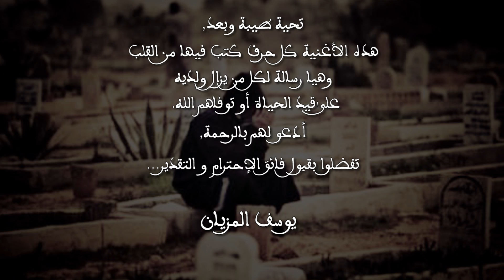Larmy Sla Lyouss (LAH IRAHMAK AMI) Official Video Clip 2017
Rap Moroccan Rap

Rap music 🎼 Hip Hop

Video Clip In Abu Dhabi,

Song recorded by Dubai production.